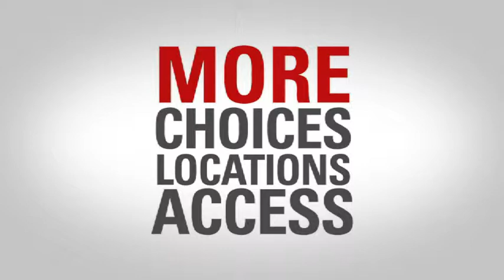The Cat Rental Store